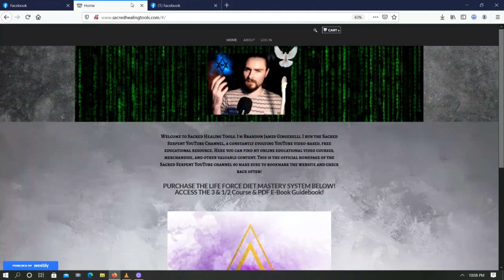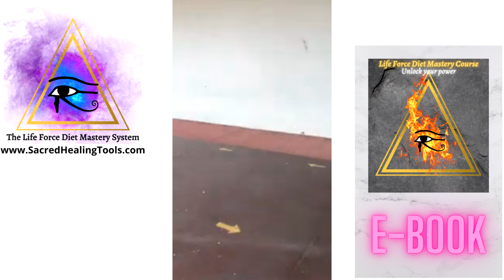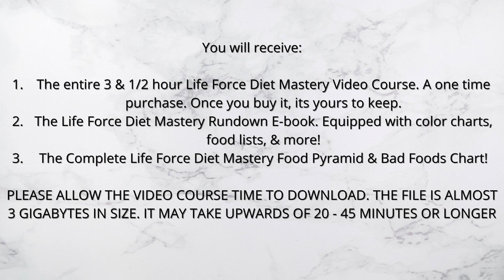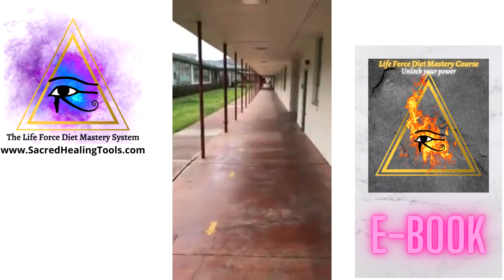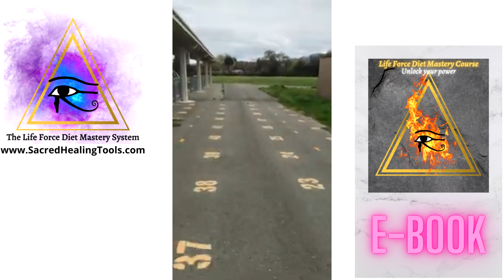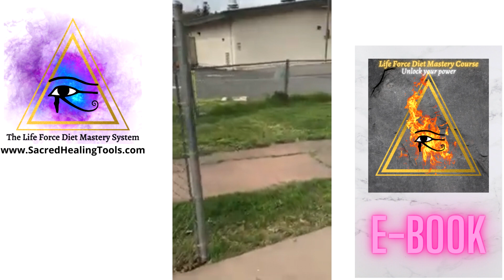Life Force Mastery: Eating To Live Instead Of Living To EAT!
In this 3 & 1/2 hour video course I will walk you through:

Why I Developed The Life Force Mastery System

The 3 Main Goals Of The Course

The Pillars Of Health

What To Eat & What Not To Eat!

Putting It All Together & How To Apply The Life Force Diet Mastery System In Your Life

How To Structure Your Meals

An Example Day Of Eating

The Divine Chalice

Water, Minerals, & Restructuring Distilled Water

Sprouts

Conclusion: Life Force, Regeneration, & Inner Development

You will receive:

1. The entire 3 & 1/2 hour Life Force Diet Mastery Video Course. A one time purchase. Once you buy it, its yours to keep.
2.The Life Force Diet Mastery Rundown E-book. Equipped with color charts, food lists, & more!
3.The Complete Life Force Diet Mastery Food Pyramid & Bad Foods Chart!

PLEASE ALLOW THE VIDEO COURSE TIME TO DOWNLOAD. THE FILE IS ALMOST 3 GIGABYTES IN SIZE. IT MAY TAKE UPWARDS OF 20 - 45 MINUTES OR LONGER